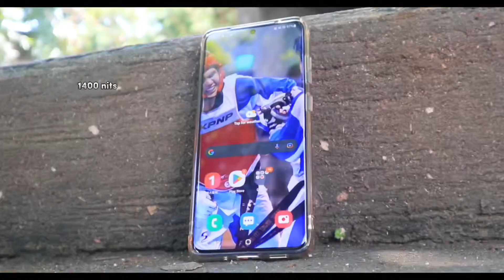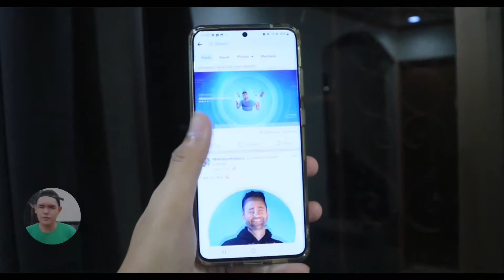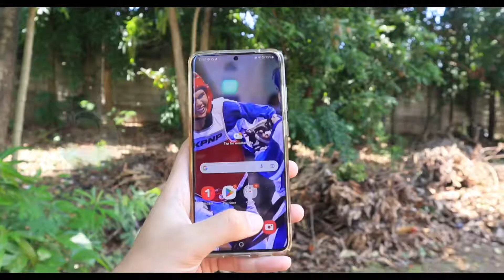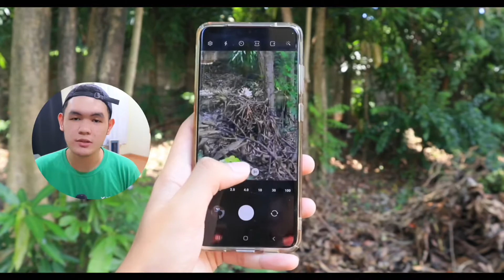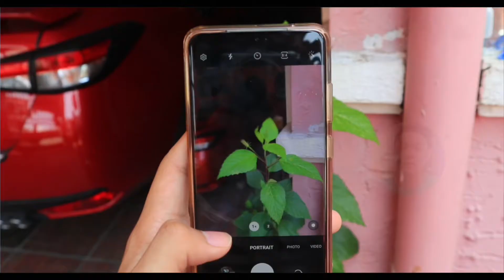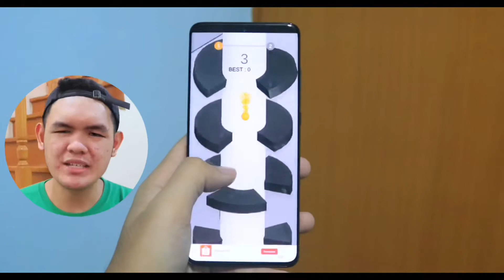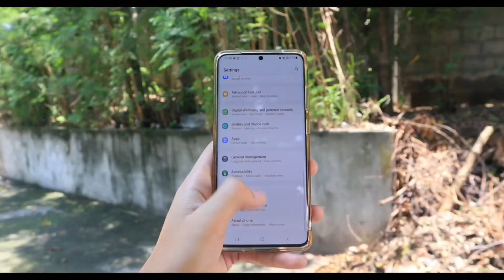Samsung S20 Ultra 5G: ULTRA pa rin ba in 2022?!